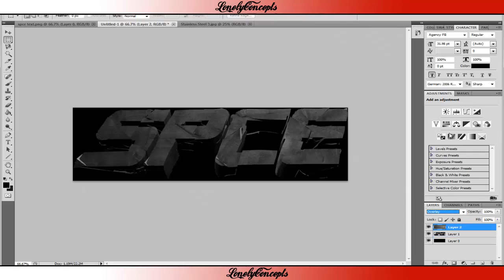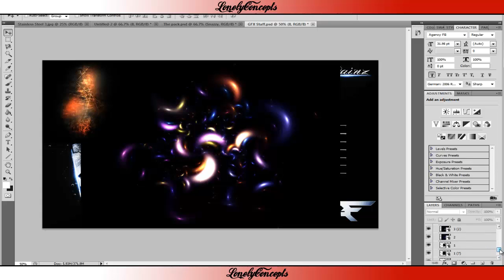Lonely Concepts - Speedart #7 - SPCE Sniping Logo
If not, then leave a comment telling me what I can do better, I am always trying to improve!

If you would like free GFX, all the information on how to get it is on my channel, do not ask me, just follow the steps!

LINKS